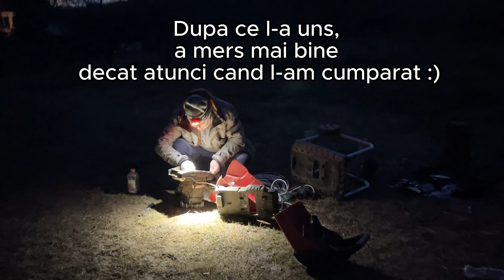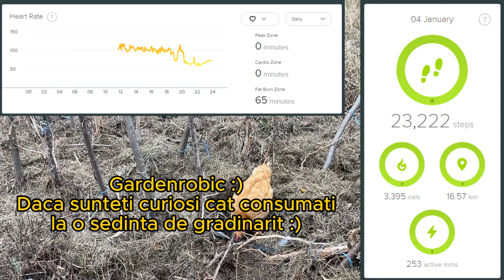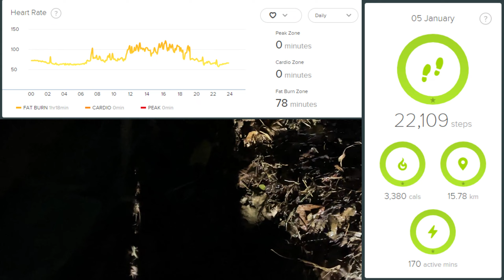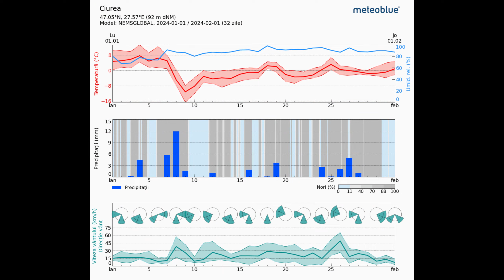Gradina di la Tara - IANUARIE 2024: Compost, Sortarea Semintelor, Ce mai creste prin gradina?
Gradina in luna Ianuarie 2024:
- Irigatii,
- Ce crestem iarna in Sera,
- Gradina Padure,
- testez o metoda noua de realizarea Compostului,
- protejarea plantelor din sera la inghet,
- a venit zapada,
- cate calorii consum la gradina :)